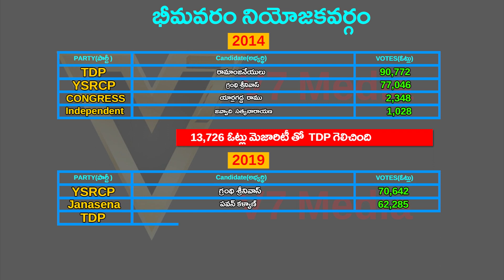Bhimavaram Assembly constituency | Bhimavaram MLA| Bhimavaram News | Ap 2024 Elections | YSRCP | TDP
Bhimavaram Undi Mla | Bhimavaram News | Ap 2024 Elections | YSRCP | YCP | TDP | Janasena